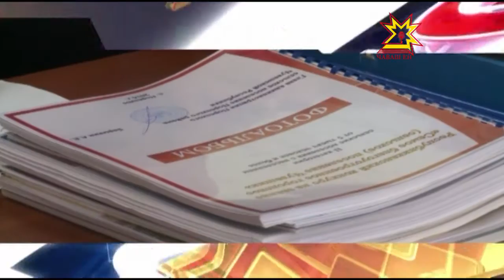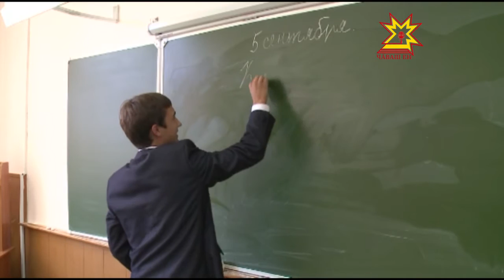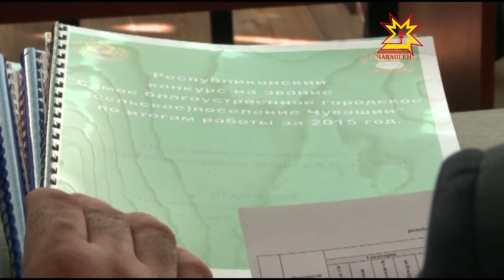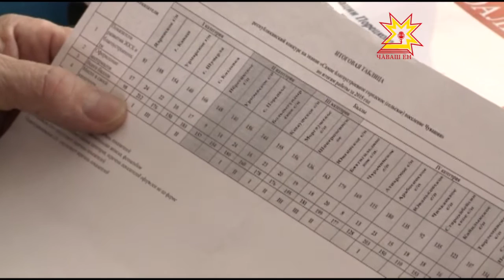Республика 14 03 2016 на чувашском языке Вечерний выпуск